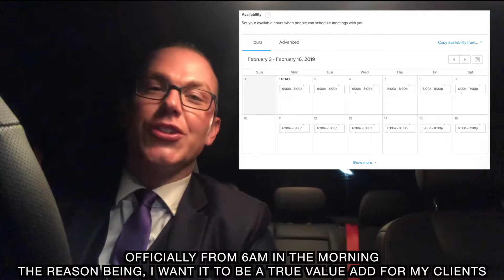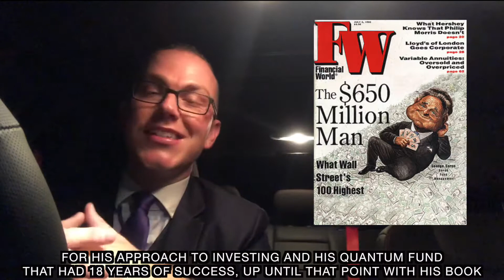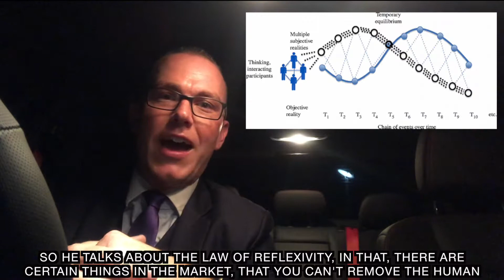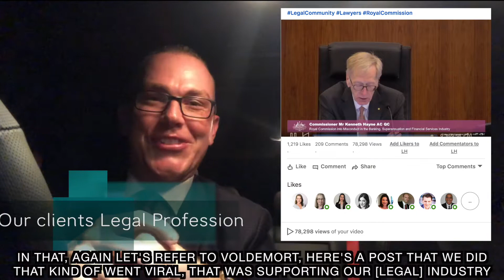Five AM Book Series FABS with Cullen Haynes S01E01 'The Alchemy of Finance', George Soros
Videos, Value & Voldemort

Happy Monday All, two announcements today: -

1st - Welcome to the first episode of my 5AMBookSeries or FABS I'll share thoughts on my favourite book via video from the week that's been.

Today's book is GeorgeSoros and his AlchemyOfFinance which ties in well with another event that's happening today 😉

2nd - To further add value to my legal clients, who like me, are also up in the city early, I've opened my calendar to book meetings in the CBD from 6am onwards, my Calendly link is here, feel free to book ⬇️⬇️⬇️

P.S. Special shout out to Dino Pacella, who got inspired me to put myself, feel the fear and do it anyway by getting out camera in July last year and Scott Bywater who suggested I turn my Book Review Articles into a video series as well. Thanks gents 🙏